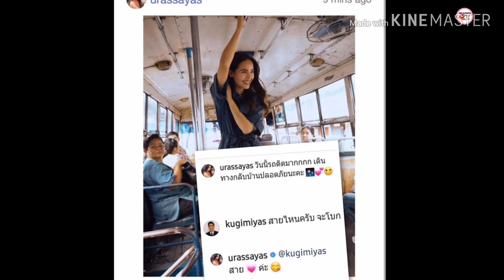ญาญ่า ตอกย้ำความฟิน หยอดหวานถึง ณเดชน์ รถเมย์สายหัวใจ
ญาญ่า ตอกย้ำความฟิน หยอดหวานถึง ณเดชน์ รถเมย์สายหัวใจ ณเดชน์ญาญ่า ny nadech yaya urasayas